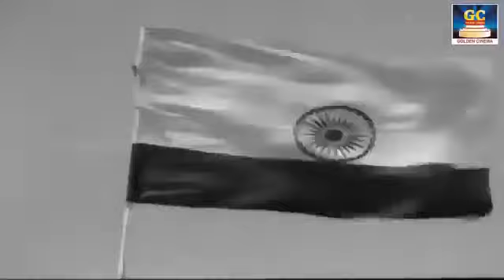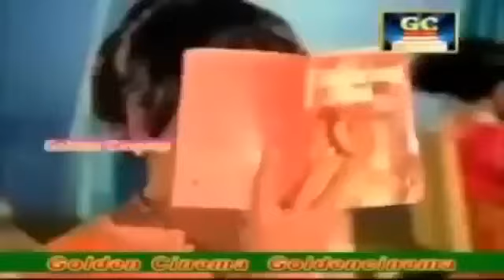திரும்ப திரும்ப கேட்க வைக்கும் சிவாஜி சூப்பர்ஹிட் பாடல்கள் | Sivajiganesan Old Songs | Sivaji Hits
00:09 சிந்து நதியின் மிசை நிலவினிலே
06:28 மலர்களை போல் தங்கை
11:35 ஏறாத மலைதனிலே
14:52 கீதை சொல்ல கண்ணன் வந்தான்

Movies
ShortFilms
Special Programs
Events
Movie News